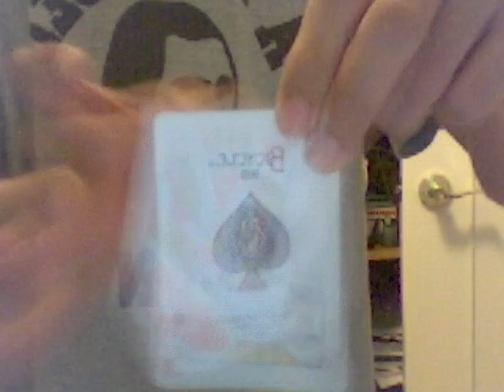Snap change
Common snap change. Hope u enjoy it.